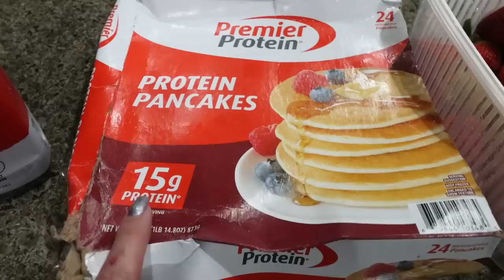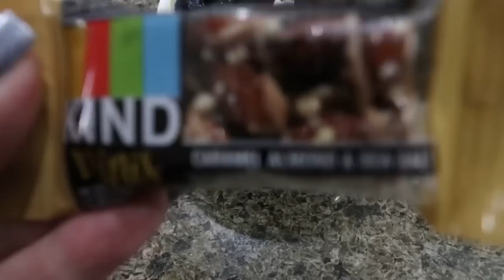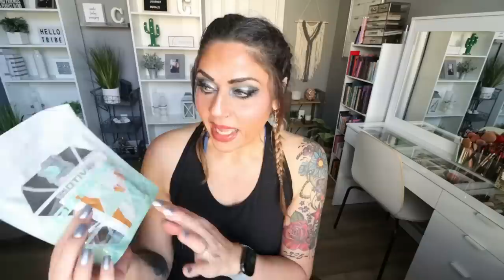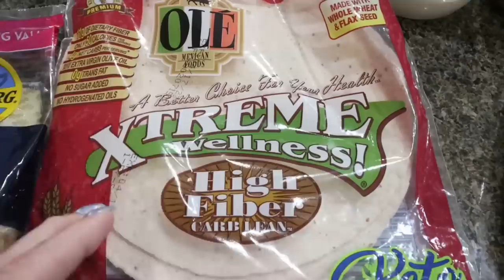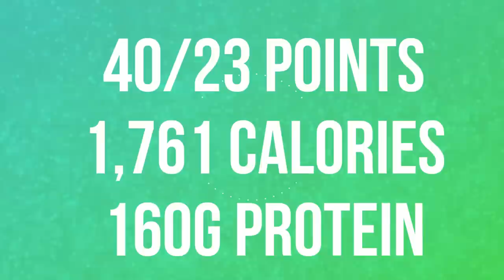WHAT I EAT IN A DAY ON WW TO LOSE 138 POUNDS - EATING OUT - VACATION RECAP & NEW CLOTHES!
HAPPY WEDNESDAY!! I am excited to share today's what I eat I a day with you! Enjoy! XO

Links to Temu outfits:
1. Solid Color Criss Cross Yoga Sports Shirt $9.29💰
2. Leopard Pattern Seamless Yoga Leggings $9.99💰
3. 1 Pc Sweat Absorption Headband $1.79💰

$30 OFF!!

🎉NUTRITION CHANNEL!!!

Code JENNSWWJOURNEY

Code- jennswwjourney

Code- jennswwjourney